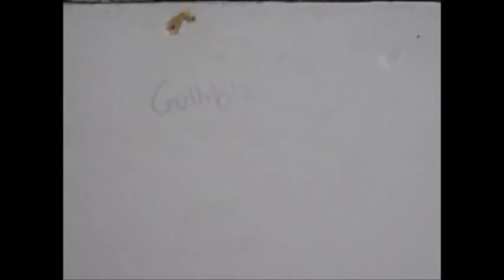Totes professional ad for the college radio